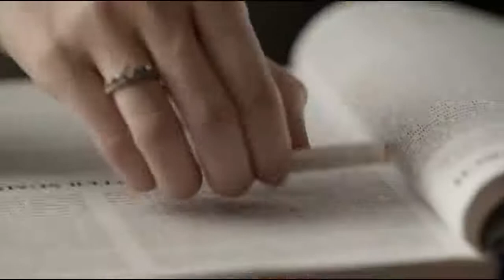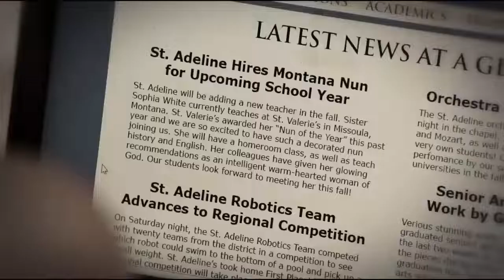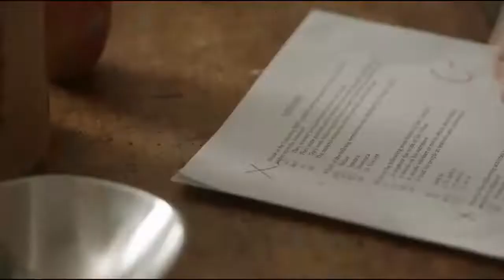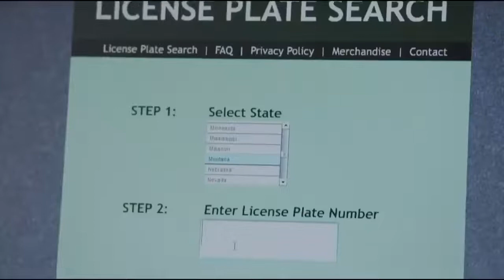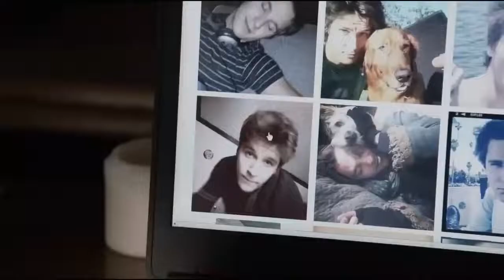Bad Sister | Hindi Voice Over | Older Women Younger Boy Love Movie Explained In Hindi/Urdu